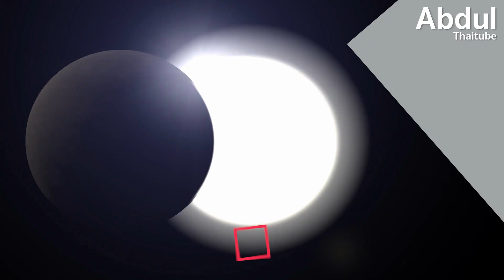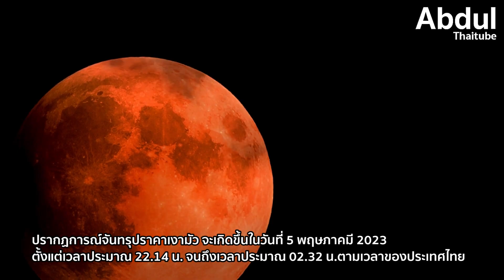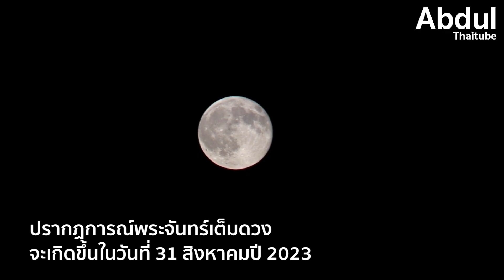7 ปรากฏการณ์ทางด้านดาราศาสตร์ในปี 2023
ในทุกๆ ปี จะมีปรากฏการณ์ทางดาราศาสตร์เกิดขึ้นบนโลกเรามากมาย ทั้งที่เราสามารถสังเกตเห็นได้และไม่ได้ ในวันนี้ อัปดุลไทยทูปเลยจะขอพาทุกคนไปดูกัน ว่าในปี 2023 นี้มีปรากฏการณ์ทางดาราศาสตร์ไหนที่เกิดขึ้นไปแล้วบ้าง หรือปรากฏการณ์ไหนที่กำลังจะเกิดขึ้นในเร็ววันนี้ ถ้าพร้อมแล้ว เราไปดูพร้อมกันเลยครับ

00:00 7 ปรากฏการณ์ทางด้านดาราศาสตร์ในปี 2023
00:46 1.ปรากฏการณ์ Micro Full Moon
02:35 2.ปรากฏการณ์ดวงจันทร์บดบังดาวศุกร์
04:30 3.ปรากฏการณ์สุริยุปราคาแบบผสม
05:36 4.ปรากฏการณ์จันทรุปราคาเงามัว
06:42 5.ปรากฏการณ์ดาวเสาร์เข้าใกล้โลกที่สุดในรอบปี
07:45 6.ปรากฏการณ์ดวงจันทร์เต็มดวงใกล้โลก และเต็มดวงเป็นครั้งที่ 2 ของเดือน
08:45 7.ปรากฏการณ์จันทรุปราคาบางส่วน